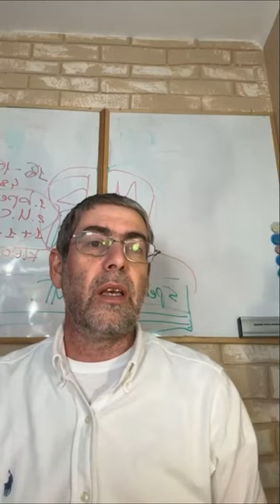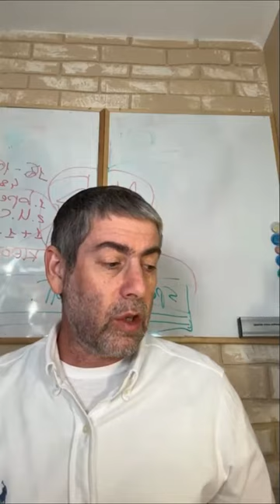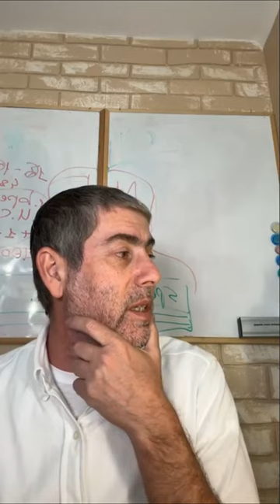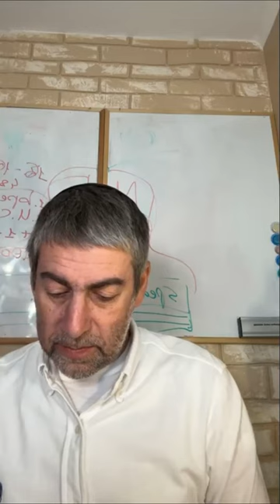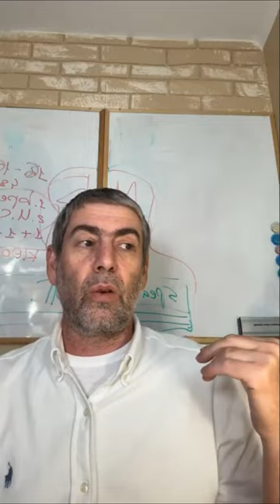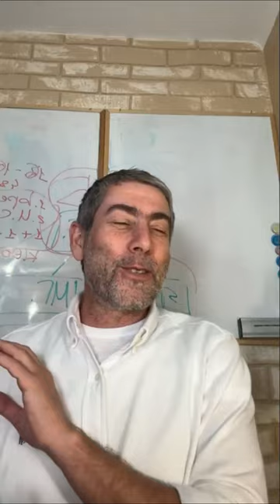✡️ Ицхак Пинтосевич: От одного - целые поколения. Б-г знает наши намерения. Недельная глава БЕМИДБАР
Четвертое колено - колено Йегуды. Что обозначает его имя? Сколько пригодных для участия в войске мужчин было в колене Йегуды?
Сколько мужчин было в коленах Иссахара и Звулуна?
У Йосефа не было своего колена - отдельные колена представляли его сыновья, Эфраим и Менаше. Какими качествами они обладали и какое благословение с ними связано?
Сколько мужчин было в их коленах?
Символы Йосефа и Йегуды. Разделение Израиля на два царства и их качества. Материальный мир не может устоять без духовности.
Сколько было мужчин в колене Дана и в колене Биньямина? А сколько детей было у родоначальников колен? От одного человека может произойти множество потомков.
Почему в пустыне служение Вс-вышнему было проще, чем в обычных условиях?
Изучение Мишлей. Человек управляет только внутренним миром. Все внешние обстоятельства (в том числе слова самого человека) зависят от Вс-вышнего.
Б-г знает намерения человека. Человек может обмануть других людей, но не Вс-вышнего. Мы видим только внешнюю картинку.
Во всех делах нужно довериться Вс-вышнему. Если наши намерения чисты - Б-г все направит и даст спокойствие.
Небольшой заработок, но справедливый - лучше, чем большие деньги, но полученные нечестно.
"Перед крушением - вознесение, и перед тем как споткнуться - высокомерие". Как работает этот закон?